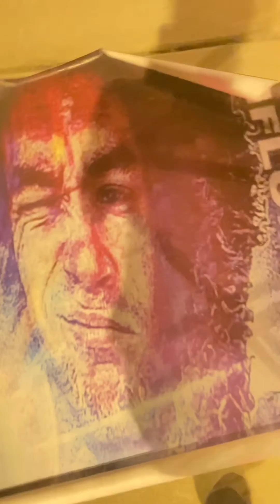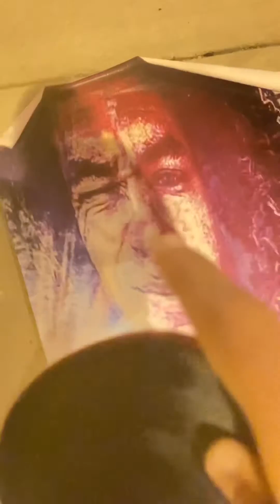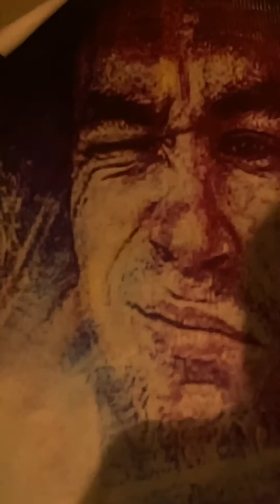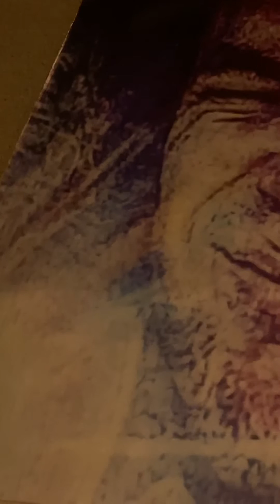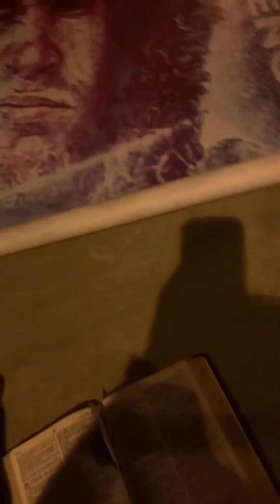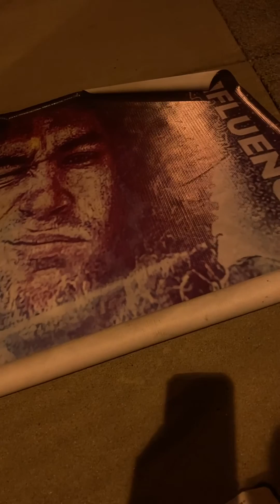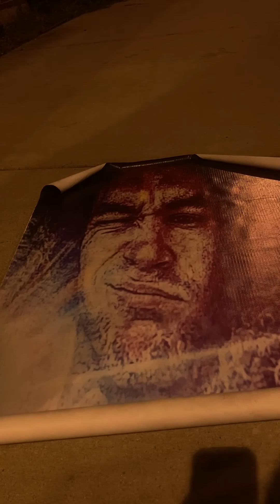July 20, 2021